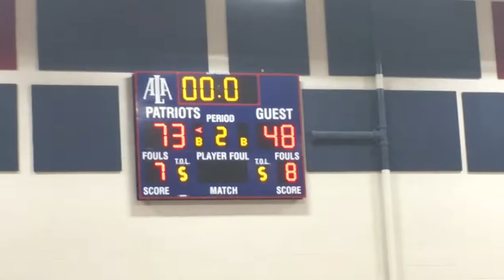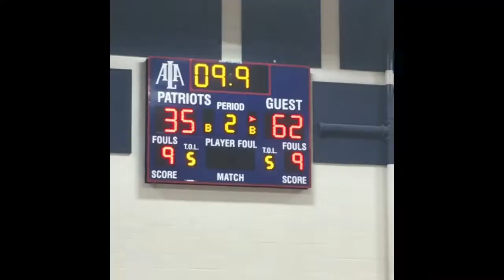Valley Christian Highlights 9-17-19